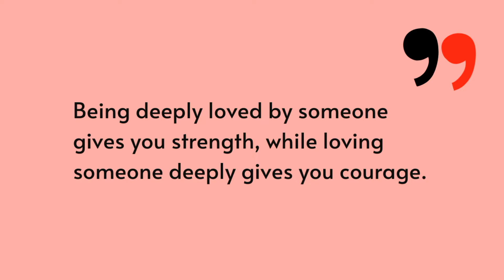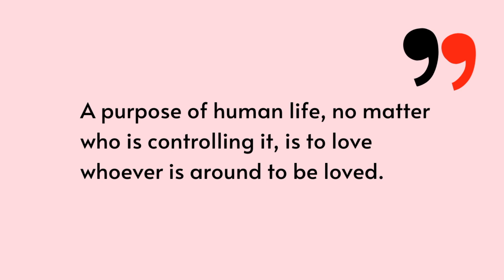Top 10 Best Tumblr Love Quotes